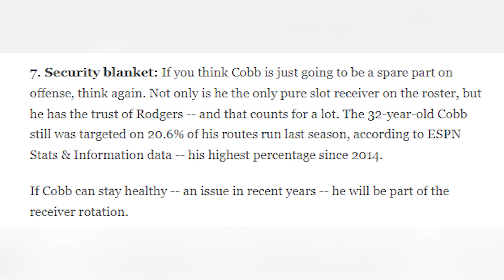New York Jets Randall Cobb Could Have Bigger Role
Randall Cobb might have a bigger role for the New York Jets in 2023 than we initially thought. Matt O'Leary is here to break down why